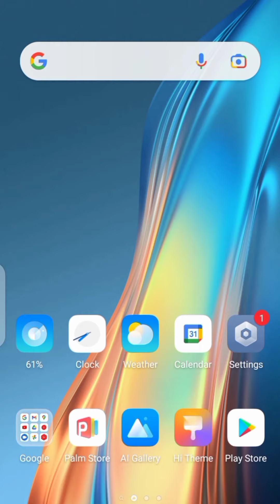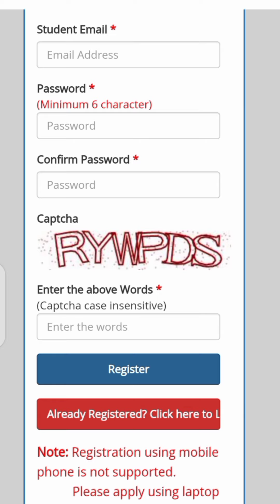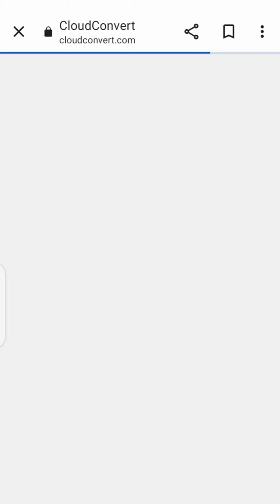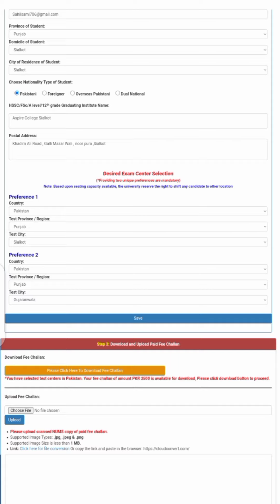NUMS Admission 2022 | NUMS Entry Test Registration 2022